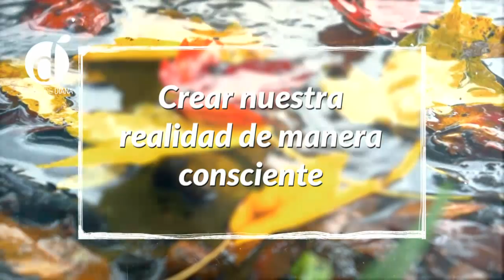Cómo CREAR tu REALIDAD conscientemente 👀- Diana Alvarez & Eli Lujan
Caracol Internacional